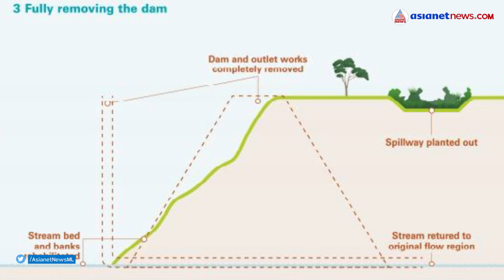മുല്ലപ്പെരിയാര്‍ ഡാം ഡീകമ്മീഷന്‍ ചെയ്യണമെന്നാവശ്യം; എന്താണ് ഡീകമ്മീഷന്‍| Mullaperiyar Dam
Demand for decommissioning Mullaperiyar Dam. What is decommission? Things you need to know...
മുല്ലപ്പെരിയാര്‍ ഡാം ഡീകമ്മീഷന്‍ ചെയ്യണമെന്നാവശ്യം; എന്താണ് ഡീകമ്മീഷന്‍, അറിഞ്ഞിരിക്കേണ്ടത്...